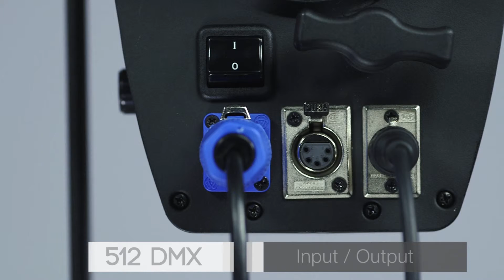White Star LED Fresnels corrected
The Fresnel lens has a spot to flood focusing knob and a quiet active cooling system that delivers reliable, consistent performance. The lights are made from solid aluminum construction, and have an energy efficient LED that has a high output with an excellent color rendering index. The White Star has local built in dimming as well as a digital readout for assigning the light to a DMX channel.

Features
- Fresnel Lens with Spot Flood Focusing Knob
- Quiet Active Cooling System
- 512 DMX In and Out,Channel Selectors with Digital Readout
- Solid Aluminum Construction
- 4 Way Barn Doors Included(4 Leaf)
- Local Dimming Knob
- Integrated Scrim Holder-ARRI Style Open Face Scrims